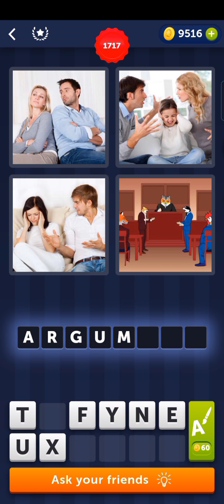Meron Pa Lang Ganung Word